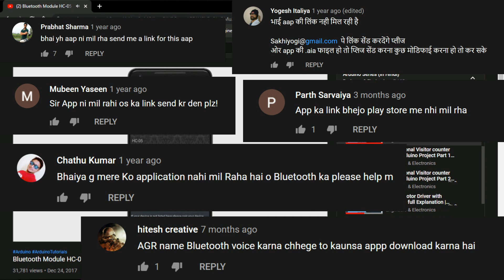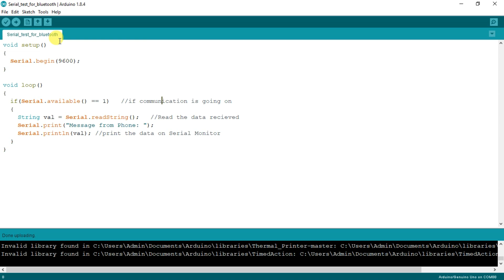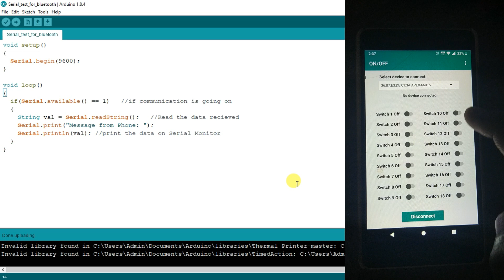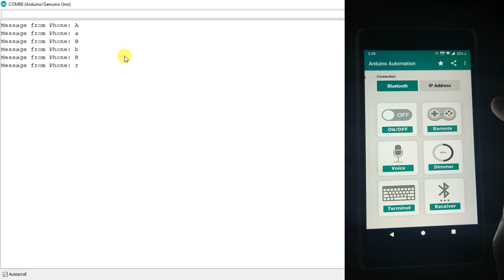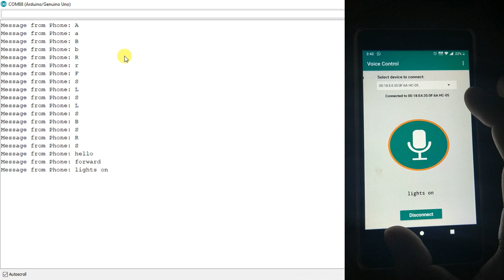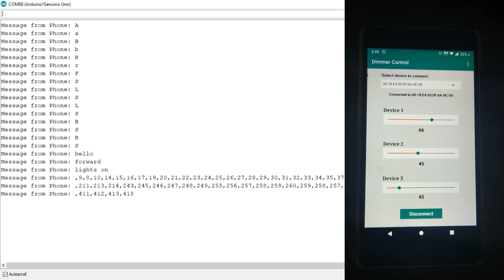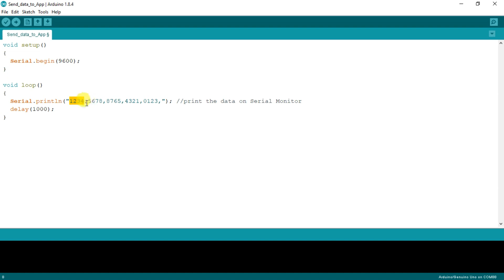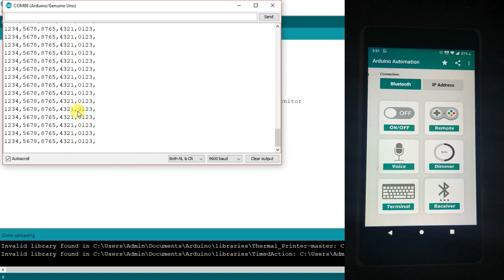1 Bluetooth/WiFi controller App for all your Arduino Projects [in Hindi]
Links to Buy Arduino Beginner's Guide:
🛒 Arduino Beginner's Project Kit:
🛒 Arduino Sensors Kit:
🛒 Arduino Robot Kit:
🛒 Arduino Programming Book:

For more info about us visit:
(हमारे बारे में अधिक जानकारी के लिए):

Engineers & Electronics